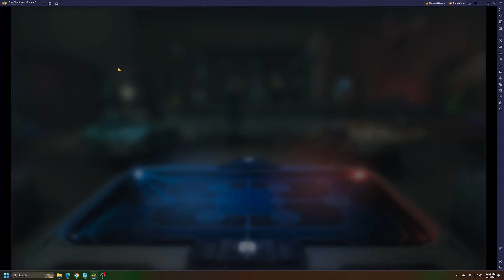Star Wars: Galaxy of Heroes - Free to Play Day 18 Recap